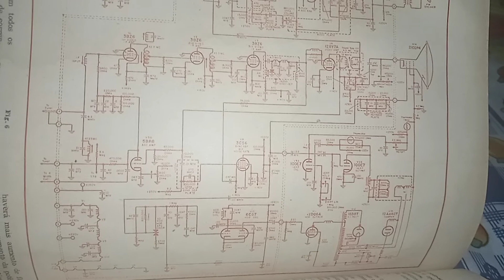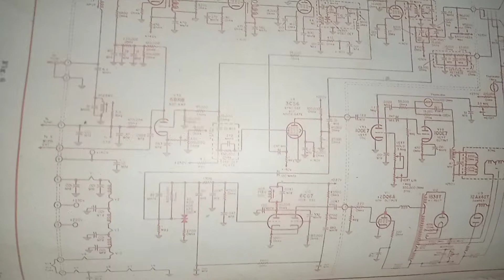Tv Sylvania colorida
válvulas compactas